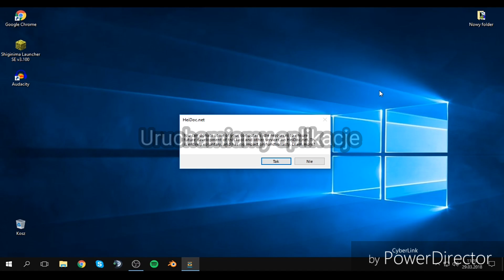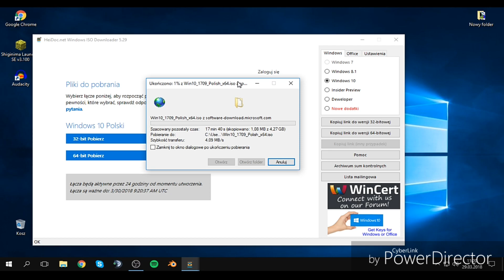Jak i z kąd pobrać Windows 10 za darmo??? [PORADNIK]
=== ROZWIŃ OPIS ===

🔔 Zostaw dzwonek aby nie przegapić nowych filmów!

🎵 Muzyka użyta w filmie:

L.B. One feat. Laenz - Tired Bones - L.B. One

TAGI:

minecraft piosenki
minecraft 2d
minecraft vertez
minecraft szkoła
minecraft tsunami
minecraft vito
minecraft więzienie
minecraft bed wars
minecraft ljay
minecraft survival
minecraft
minecraft animation
minecraft animacje
minecraft automatyczna farma
minecraft avatar
minecraft alpha
minecraft agu
minecraft assassin,
minecraft apocalypse
minecraft adventure
minecraft android
a minecraft elevator
a minecraft mansion
a minecraft modern house
minecraft by zyczu
minecraft bajki
minecraft budowle
minecraft budowanie
minecraft bella
minecraft brot
minecraft budowa domu
minecraft bajka
minecraft bella i vito
b minecraft banner
cekc b minecraft
purpouse
vertez
brodaci
brodaci.net
vertez.pl
rezi
rezigiusz